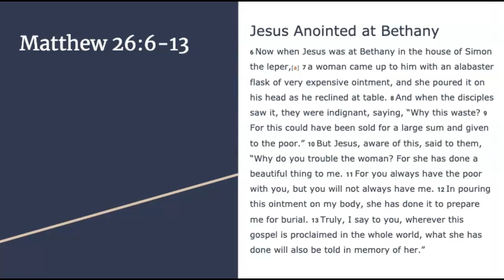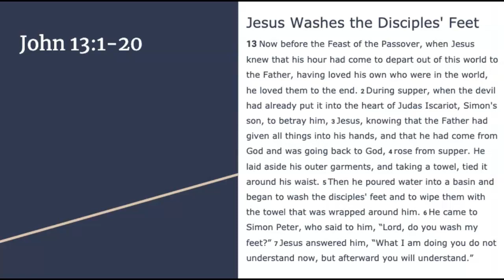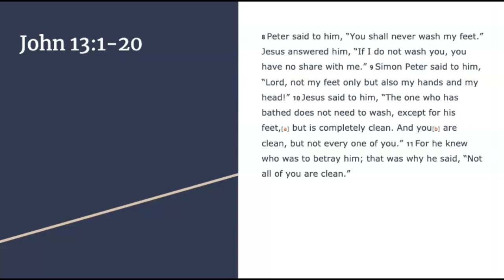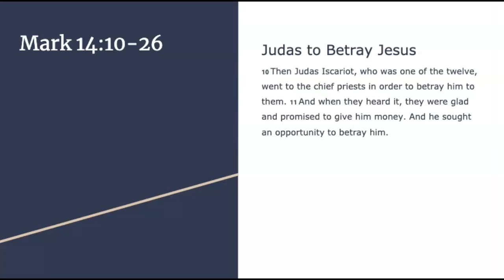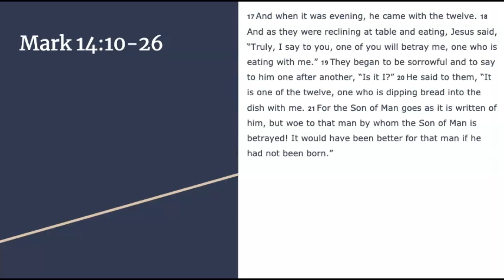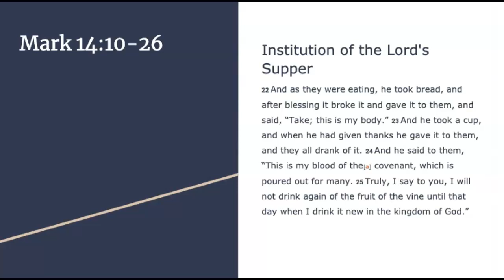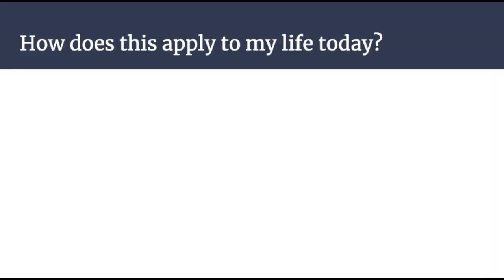Youth Sunday School Lesson 3-22-2020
Zachary United Methodist Church Youth's Sunday School Lesson for March 22, 2020. Located at 4205 Church Street, Zachary, Louisiana.